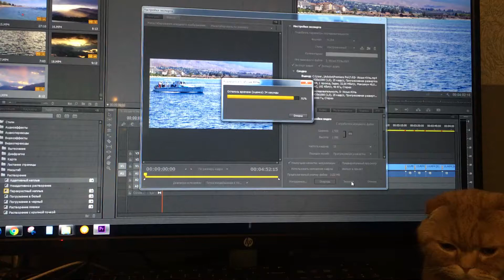Главный в этом доме кот! Ральфа кот